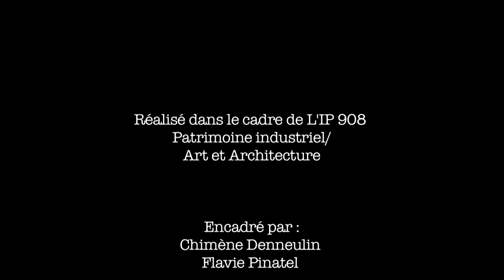L E S G U E U L E S N O I R E S ( Noeux les mines)